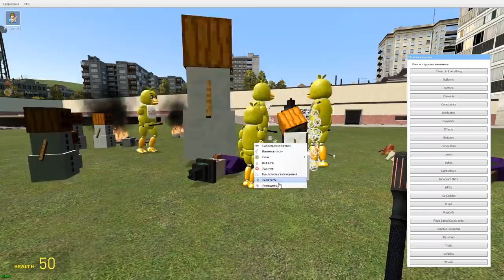АНИМАТРОНИКИ FNAF БИТВА В SANDBOX МАЙНКРАФТ МОД ► Garry's Mod